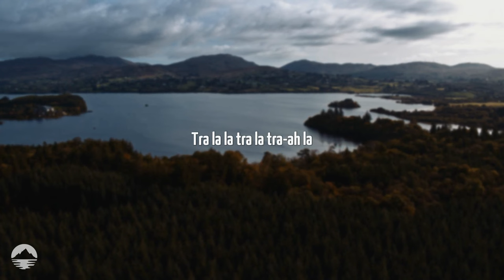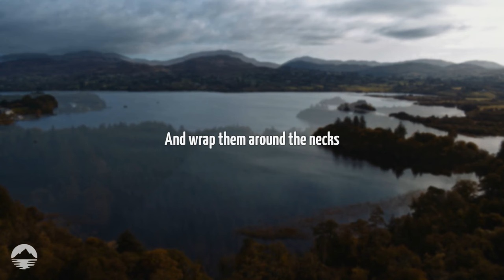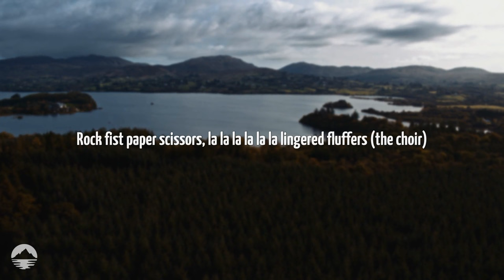Alt-J - Fitzpleasure | Lyrics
[Intro]
Tralala, Trala–, Tra-a-la, –la
Tralala, Trala–, Tra-a

[Chorus]
In your snatch fits pleasure, broom-shaped pleasure
Deep greedy and googling every corner
La, Trala–, Tra-a-la, –la-la-la-la-la-la-la

[Verse 1]
Dead in the middle
Of the C-O-double-M O-N
Little did I know then
That the Mandela Boys soon become Mandela Men
Tall woman
Pull the pylons down
And wrap them around the necks
Of all the feckless men that queue to be the next

[Verse 2]
Steepled fingers
Ring la-la-la-la-la-la-la-la-leaders
Queue-queue jumpers
Rock, fist, paper, scissors, la-la-la-la-la-la-lingered fluffers
They choir:
In your hoof lies the heartland
Where we tent for our treasure, pleasure, leisure
Les yeux, it's all in your eyes

[Chorus]
In your snatch fits pleasure, a broom-shaped pleasure

[Outro]
Tralala, Trala–, Tra-a-la, –la-la-la-la-la-la-la
Oh, oh, oh, oh, blinded by the lights